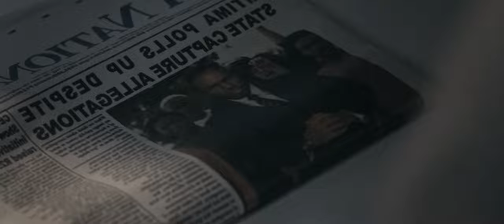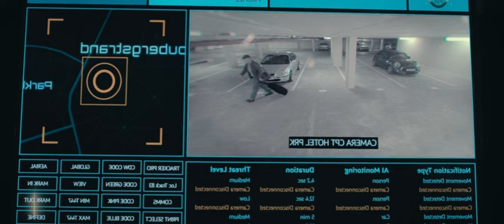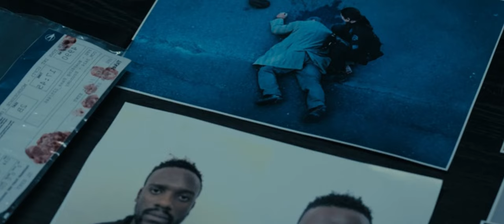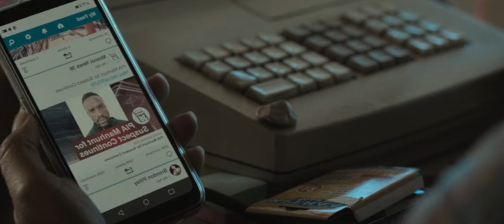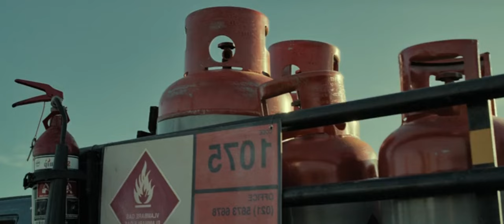Lumaban siya para protektahan ang kanyang mahal sa buhay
Habang naghahanap siya ng katotohanan, lumalaban siya para protektahan ang kanyang mahal sa buhay…